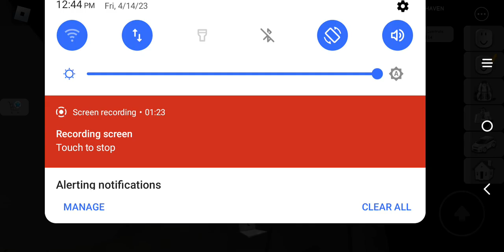April 14, 2023